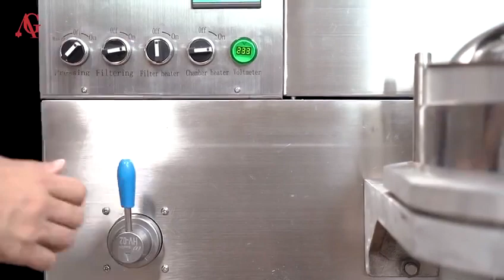دستگاه روغن گیری همراه با تصفیه روغن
دستگاه روغن گیری از روش پرس سرد استفاده می کند. زیرا روش پرس سرد نسبت به روش پرس گرم سالمتر می باشد. این مدل دستگاه یک فیلتر تصفیه جهت لردگیری و تصفیه روغن دارد. جنس بدنه دستگاه استیل ضد زنگ 304 می باشد و مانع هدر رفت روغن می شود.

ویژگی های دستگاه روغن گیری :
کارایی ساده  و آسان
نیمه اتوماتیک
کلید محافظ اضافه بار
جنس دستگاه استیل 304/316
قابلیت تنظیم دما بصورت دیجیتال
ظرفیت ورودی دانه 10 الی20 کیلو در ساعت
دارای فن جهت خنک کردن داخل دستگاه
دارای ویبراتور جهت هدایت مواد به داخل دستگاه
عملکرد بصورت پرس سرد به همراه سیستم تصفیه